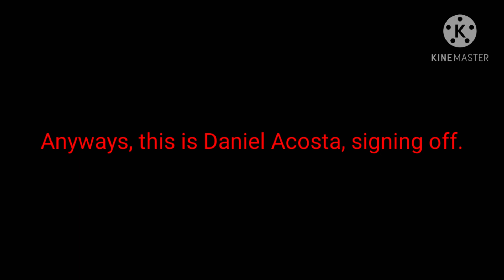OMG 😱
What the f**k?! ChuChu TV has now over 57M Subs instead of 43M. I think that ChuChu TV is using Sub Bots! I can't believe ChuChu TV surpassed Eminem, Ariana Grande, Ed Sheeran, Movieclips, Big Hit Labels, MrBeast, Marshmello, Dude Perfect, and BLACKPINK.